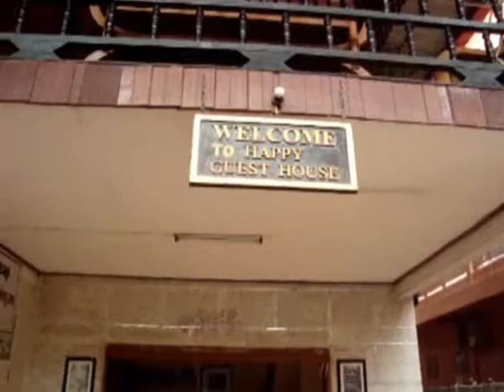Paul Dear - Cambodia.mp4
Krabei Riel School overview of fundraising.